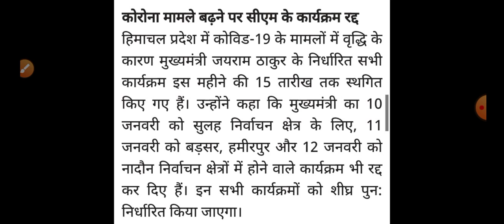हिमाचल में आज से ये नियम लागू HP Breaking News